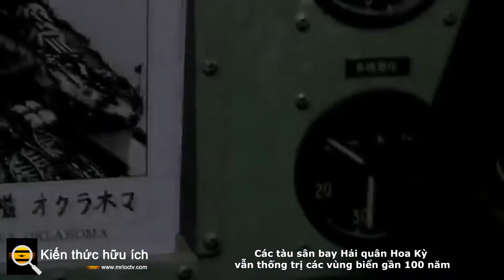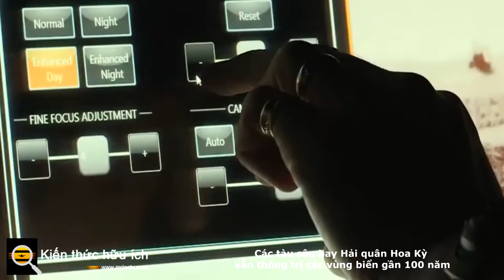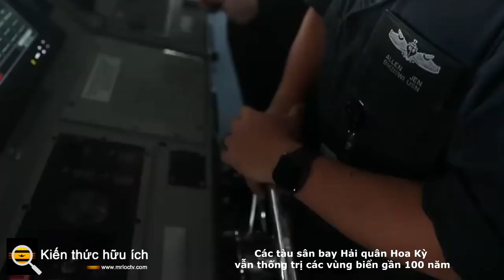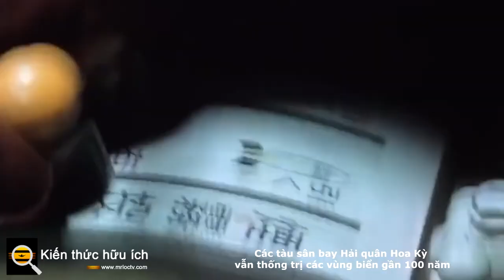Các tàu sân bay Hải quân Hoa Kỳ vẫn thống trị các vùng biển gần 100 năm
Chín mươi chín năm trước, Hải quân Hoa Kỳ đã đưa một trong những con tàu bất thường - và gây tranh cãi nhất - từng tham gia hạm đội.
Tàu USS Jupiter , một tàu vận tải than kỳ cựu, nổi lên từ các xưởng đóng tàu ở Portsmouth, Virginia, được chuyển đổi thành USS Langley mới , tàu sân bay thực sự đầu tiên của Hải quân.
Ngày nay, mười thập kỷ sau, tàu sân bay vẫn là trung tâm của hạm đội chiến đấu và mười một tàu sân bay của dịch vụ này vẫn có cùng sứ mệnh: dự án sức mạnh không quân từ biển. Nhưng sau gần một trăm năm, điều đáng đặt ra là: tàu sân bay có phải là công cụ hữu hiệu nhất của sức mạnh biển hiện đại không? Và nếu không, có thể có thứ gì khác thay thế nó không?
Cuộc tấn công Trân Châu Cảng và sự đi lên của tàu sân bay
Đến mùa đông năm 1941, Hải quân Hoa Kỳ có 8 tàu sân bay, bao gồm cả Langley , trở thành hạm đội tàu sân bay lớn thứ ba trên thế giới. Cuộc tấn công vào ngày 7 tháng 12 năm 1941 đẩy Hoa Kỳ vào Thế chiến thứ hai, nhưng Hải quân đã mất không tàu sân bay trong cuộc tấn công.
Trong cuộc tấn công đó, Hải quân Đế quốc Nhật Bản đã cho Mỹ thấy cách nhiều tàu sân bay kết hợp thành các lực lượng đặc nhiệm có thể tổng hợp sức mạnh trên không, và không chỉ đánh bại các hạm đội khác mà còn tấn công các mục tiêu trên bộ. Hải quân, trước đây đã sử dụng các tàu sân bay làm nhiệm vụ trinh sát cho các hạm đội thiết giáp hạm, đã nhanh chóng rút ra bài học và sử dụng các tàu sân bay để đánh tan Hải quân Đế quốc Nhật Bản tại Midway. Sau đó, nó tiến hành một chiến dịch nhảy đảo qua Thái Bình Dương để đẩy lùi bước tiến của Nhật Bản.
Trong khi đó, ngành công nghiệp của Mỹ đã phát triển quá mức trong việc chế tạo tàu sân bay và máy bay chiến đấu dựa trên tàu sân bay; chỉ 4 năm rưỡi sau Trân Châu Cảng, Mỹ đã sở hữu một lực lượng khổng lồ gồm 99 tàu sân bay các loại.
Tàu sân bay tiếp tục là nền tảng hải quân thống trị trong suốt Chiến tranh Lạnh, thay thế máy bay chạy bằng piston bằng máy bay phản lực, và các tàu sân bay của Mỹ đã sử dụng năng lượng hạt nhân làm nguồn nhiên liệu chính. Ngay cả việc phát minh ra bom nguyên tử cũng không chấm dứt được ưu thế của các tàu sân bay; thay vào đó, các tàu sân bay đã trở thành một nền tảng để cung cấp vũ khí nhiệt hạch.
Khi Hải quân Liên Xô giải thể vào cuối Chiến tranh Lạnh, lực lượng tàu sân bay của Hải quân Mỹ thu nhỏ lại và trở thành công cụ của chiến tranh viễn chinh hỗ trợ cho các cuộc chiến tranh trên bộ với sức mạnh không quân trên biển. Bây giờ, trong thập kỷ thứ ba của thế kỷ 21, các mối đe dọa mới từ Nga và Trung Quốc có thể đánh dấu sự kết thúc của các tàu sân bay hoặc buộc chúng phải đổi mới thành một thứ gì đó mới sẽ tiếp tục thống trị lĩnh vực hàng hải.